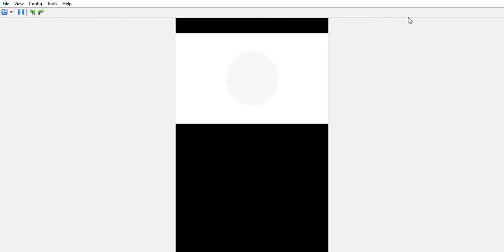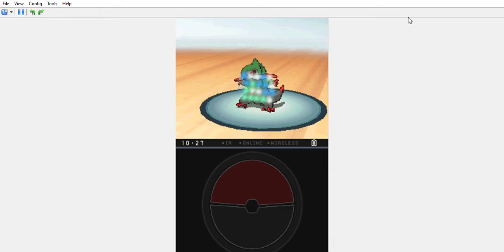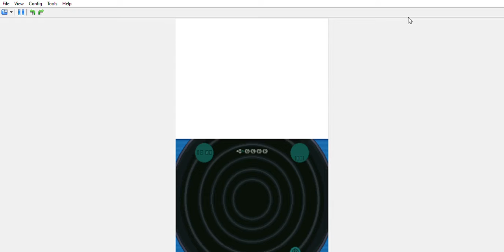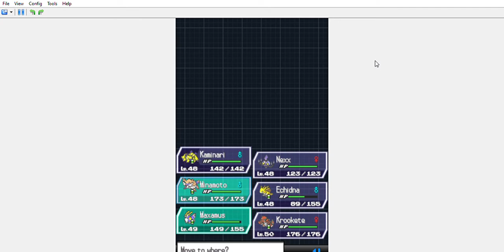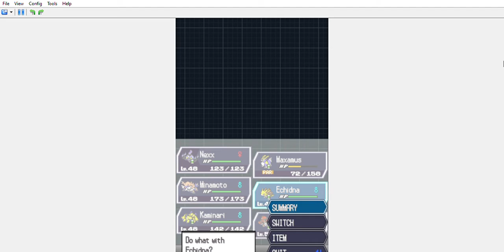Its cold out here - Pokemon Black 2 Nuzlocke w/ Random Dude 666999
We face the seventh gym and head into the cold